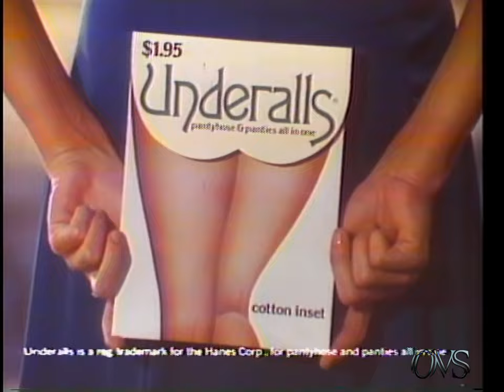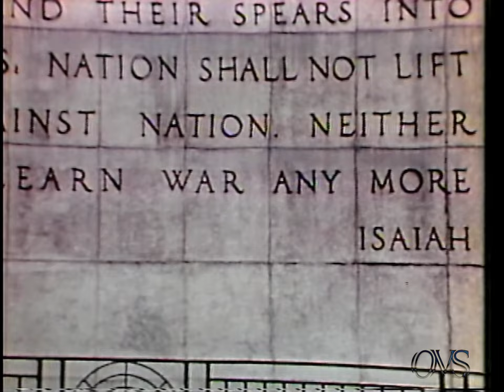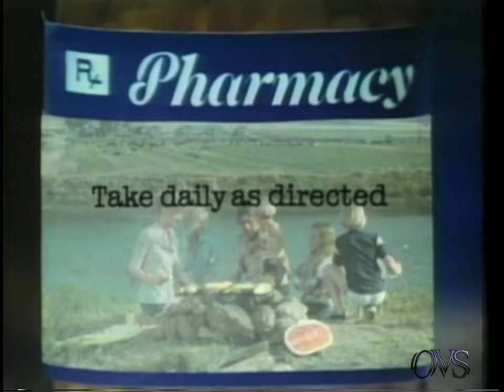NBC 1978 Commercials..